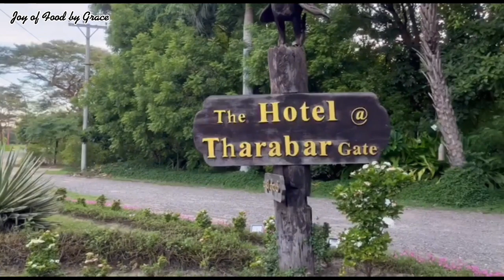ပုဂံပြည်တောအုပ်လေးထဲက Hotel ထဲမှာ အချိန်ပြည့် ရေမီးစုံနဲ့ လေထီးခုန်မယ် 🤭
The Hotel at Tharabar Gate, Old Bagan 😍

🧸 Ph နံပါတ်​လေး​တွေက​တော့  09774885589,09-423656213, 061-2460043, 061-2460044
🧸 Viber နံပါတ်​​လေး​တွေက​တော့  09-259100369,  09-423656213